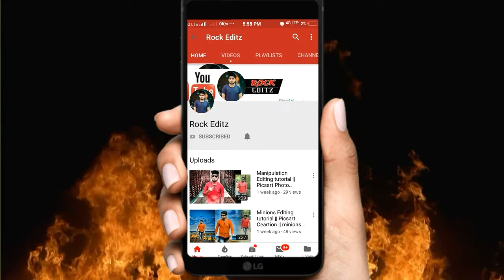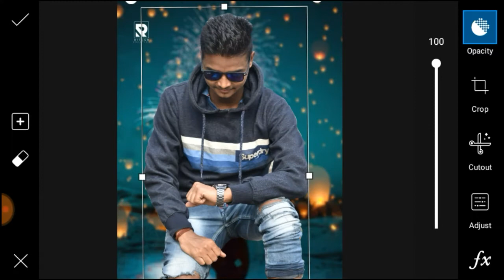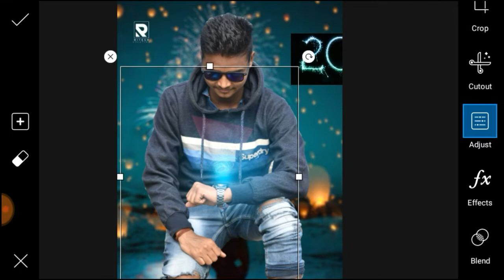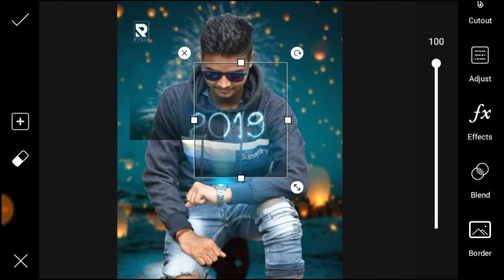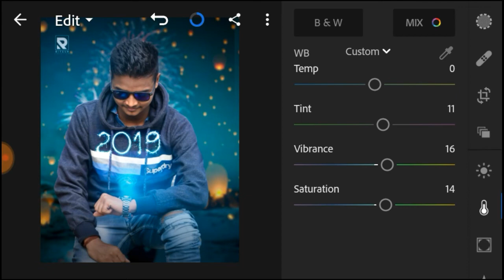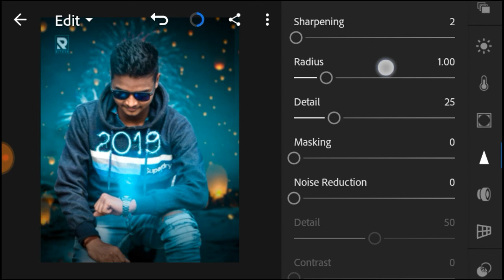Happy New Year 2019 Editing tutorial in Picsart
Hii guy's